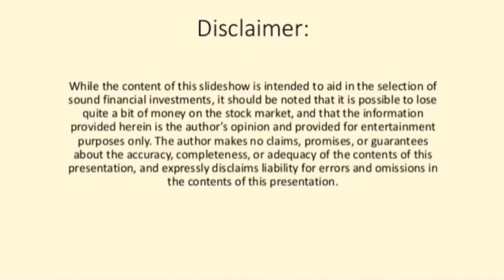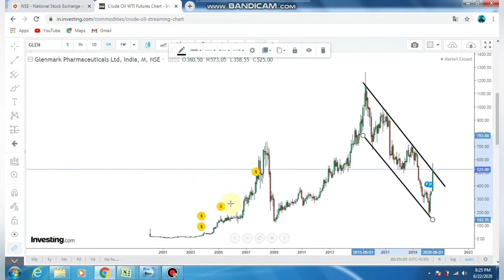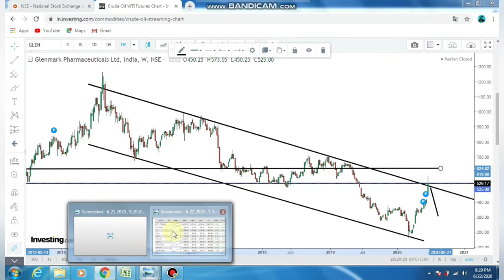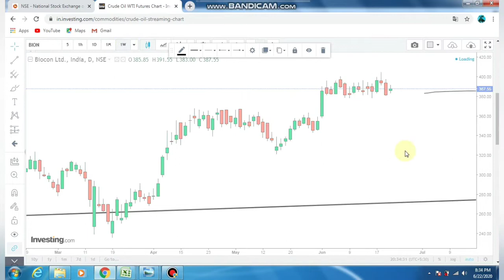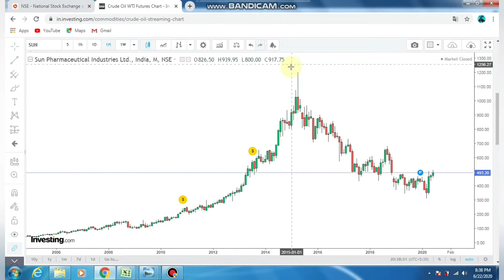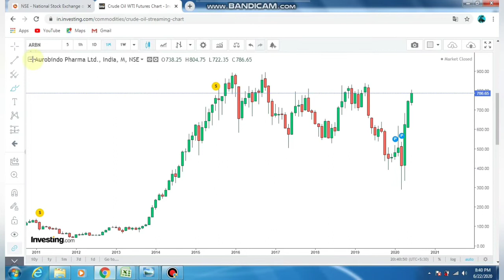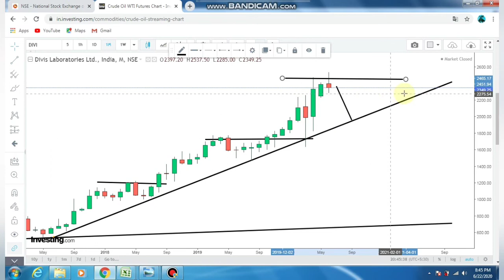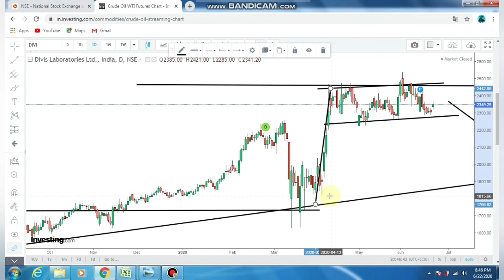Nifty Pharma | Glenmark | Biocon | Cipla | Sunpharma | Technical Analysis (22-Jun-2020)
Explained about the technical Analysis of Nifty pharma stocks through price Action method Tamil

Glenmark  share technical Analysis tamil
Cipla share Investment Tamil
Sunpharma share current trend Tamil

unemployment in Corona in India Tamil 20- Jun-2020